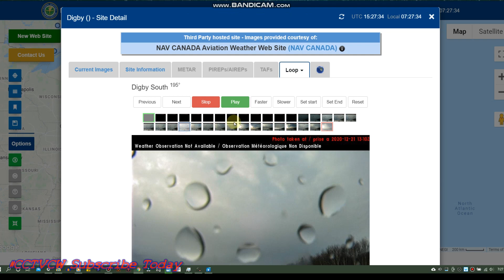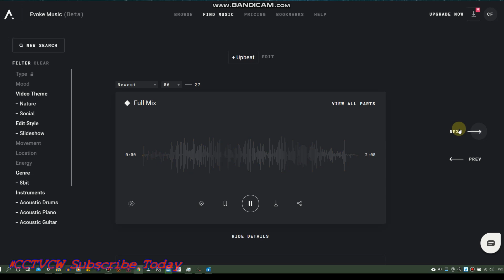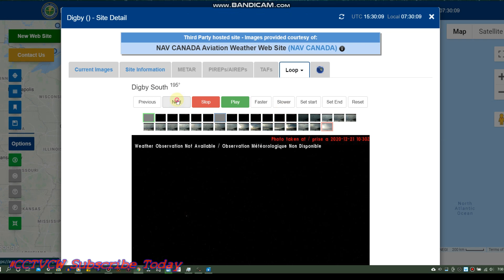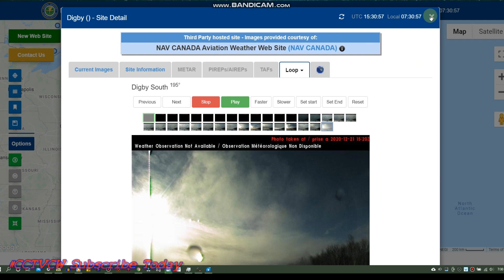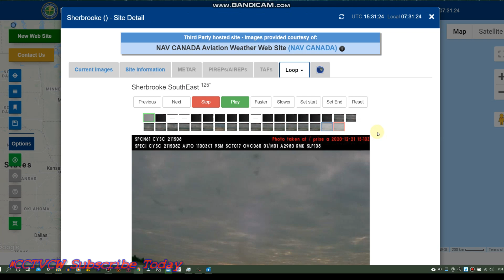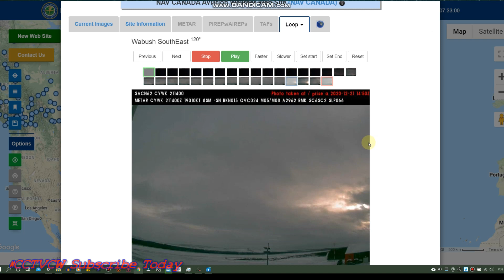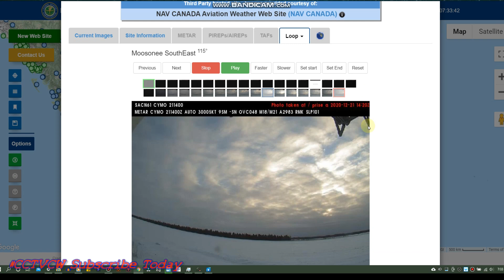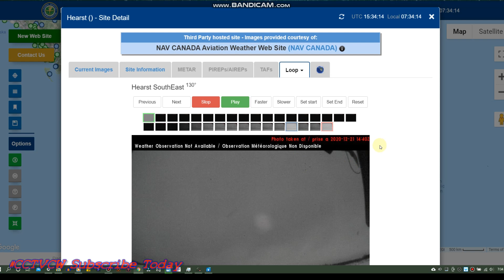'' Nibiru or planet x SUNS" VISUAL TRUTH' PLANET X NIBIRU ' LIVE REAL TIME STREAMING, CAN YOU SEE?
'' Nibiru or planet x SUNS" ARE YOU A MUSIC PERON' ARTIST & PLAY A INSTRUMENTS FOLLOW THIS VISUAL TRUTH' ' LIVE REAL TIME STREAMING, CAN YOU SEE?
 ' LIVE REAL TIME STREAMING.. 1 MINUTE OR LESS FOUND  Today Planet x and Tonight Nibiru in the skies., Signs in the Skies, Signs in the Stars, Signs in the Sun... Come and See.

FACEBOOK: "C FERNALD CHANNEL" GREAT PHOTOS...

NOTICE
PERSONAL CHAPTERS
Intro: